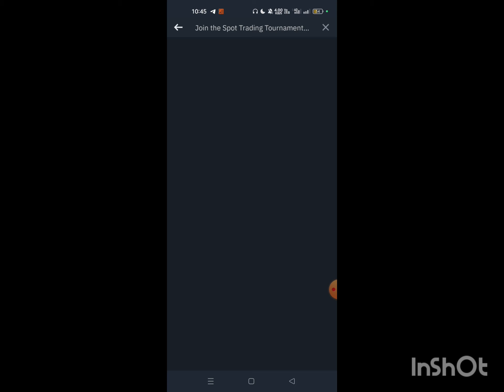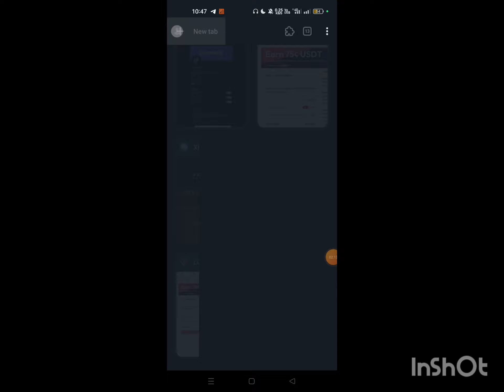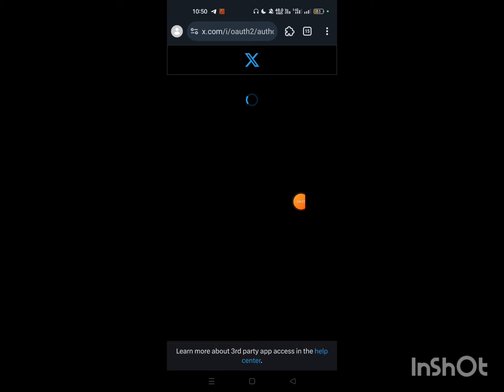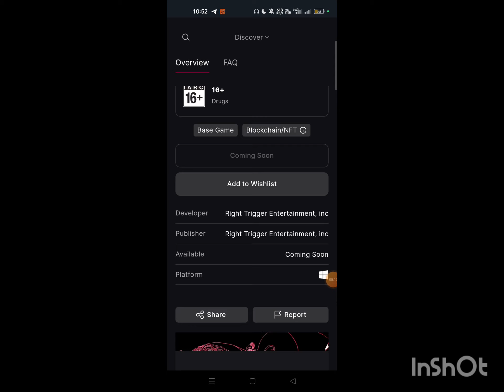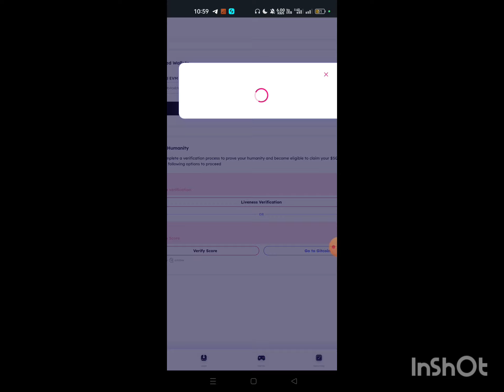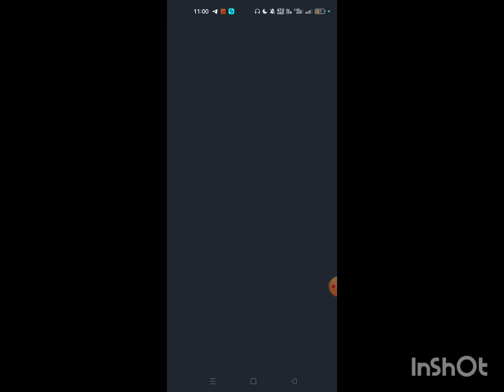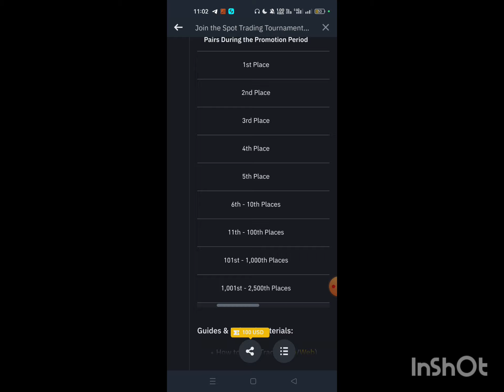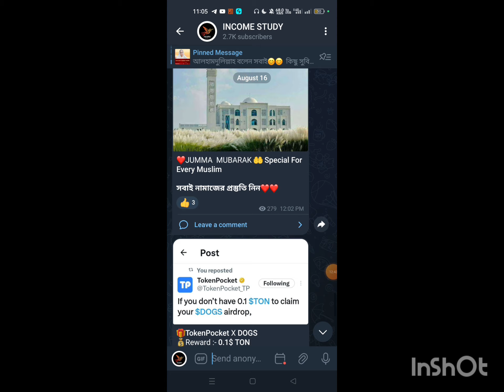😱Instant 21$ Gift Crad Claim || Binance New Offer || Ton Airdrop || Today New Loot || Crypto Loot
New exchanger,
Sqr new event,
New airdrop,
Instant withdraw,
Airdrop update,
Crypto loot,
Income study,